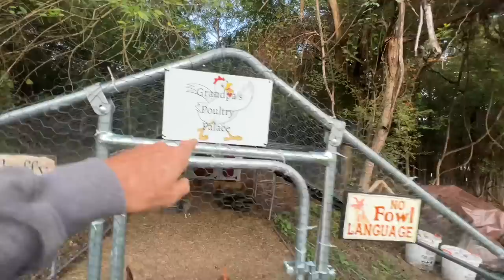Never Thought I Would See The Day!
Here We Grow Again!

@Adler Farms
 @Rae's Ranch & Rescue
 @Adler Farms After Hours!
 @K&S Get Out

NEW MIC! YES its pricey...but I get asked A LOT!

Nesting Boxes
Nesting Straw

My boots!

New Saw from Grandma!

My Boonie Hats!